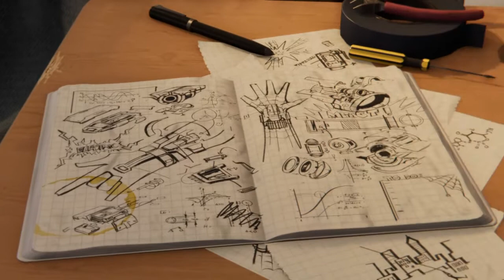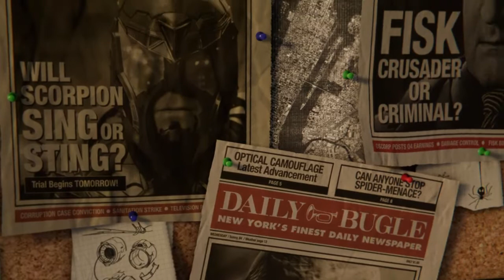Spider-Man PS4 |Latino|Vs KINGPIN| El comienzo de la EPICIDAD!!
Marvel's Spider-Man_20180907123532